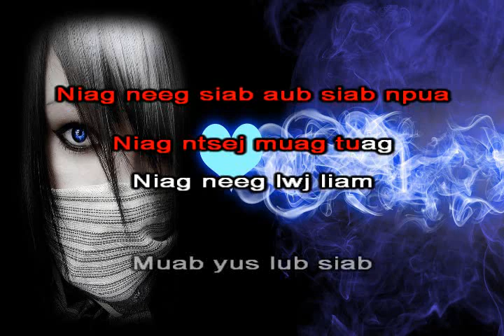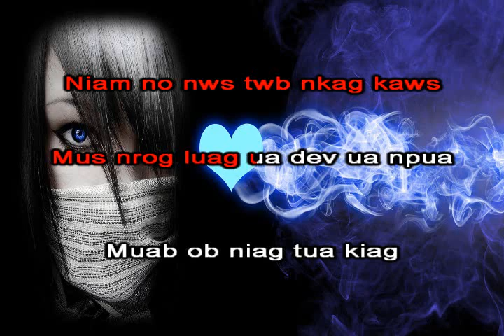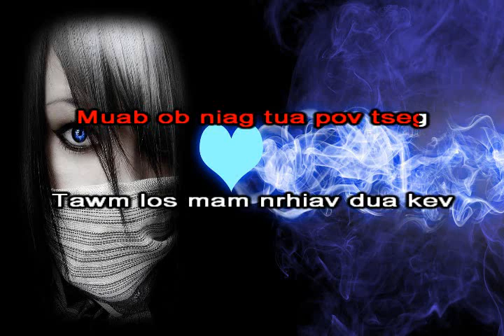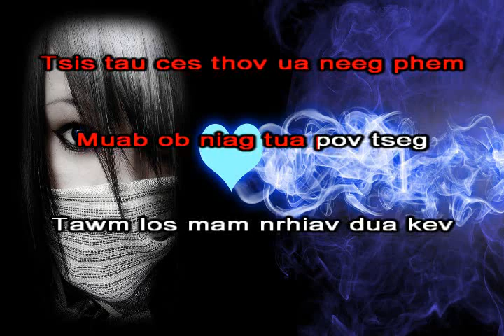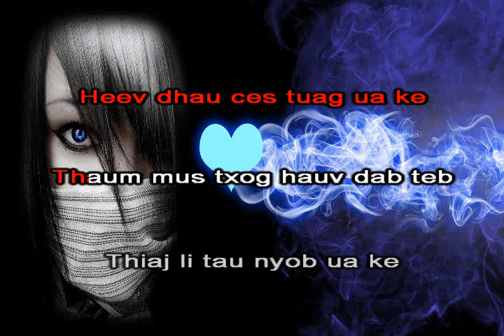ICU - Aim Hiaj Instrumental + Lyrics